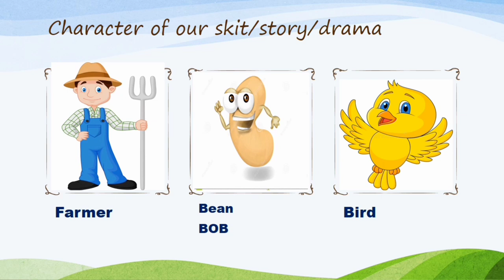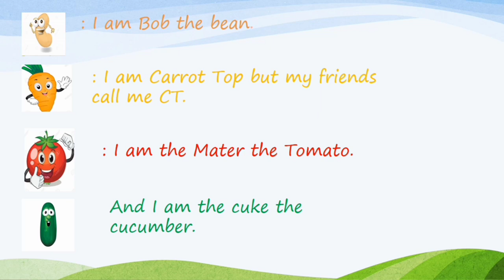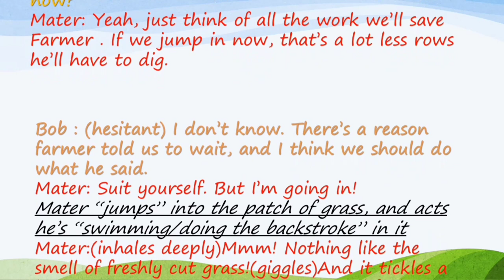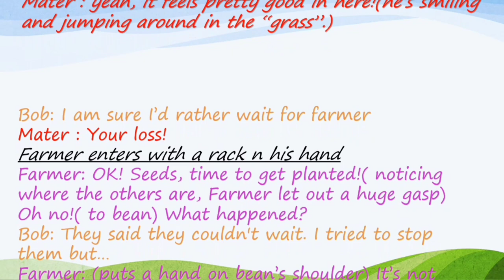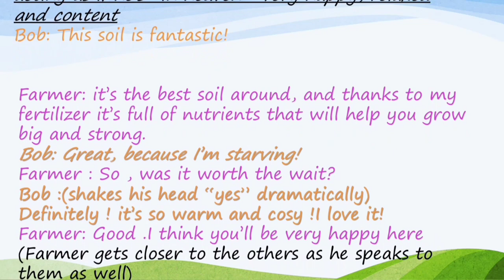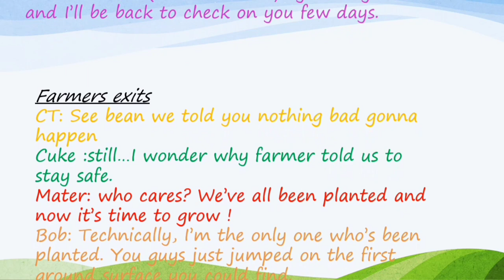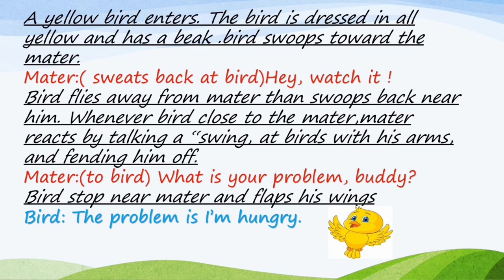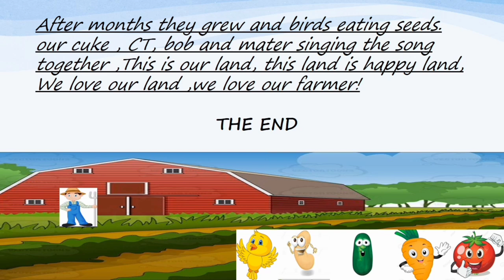skit/drama/story for kids on farmer's day/annual function/assembly/skit competition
Hello friends.
ABOUT THIS VIDEO :
skit on farmer's day#skit drama for kids#skit drama ideas for teachers#skit/drama/story for annual function/skit competition/assembly#street drama#skit for church assembly for farmers day#skit on international farmer day#skit on mahila farmer day#kisan diwas ke liye natak/drama/samvad skit in english#skit on farmer